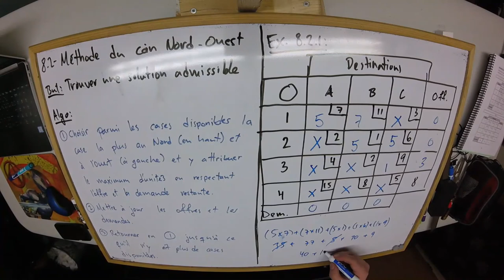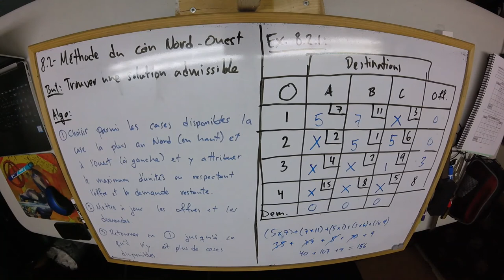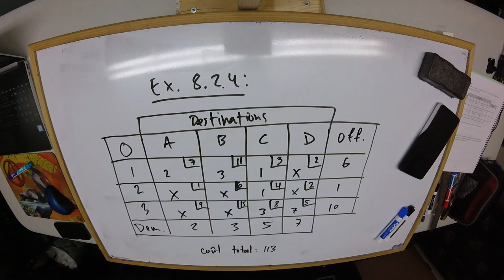Chapitre 8 - 8.2 - Méthode du coin Nord-Ouest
Lectures associées : p.104 à 110 du manuel de notes : "Employer des méthodes logistiques".